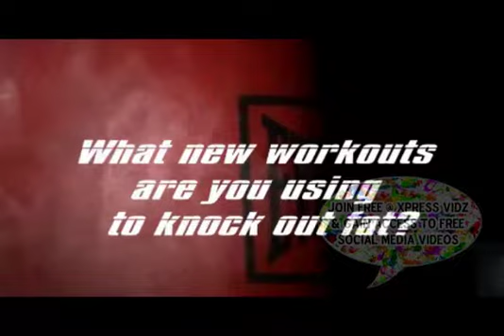New Workout Plan c1 XpReSs ViDz question audience participation